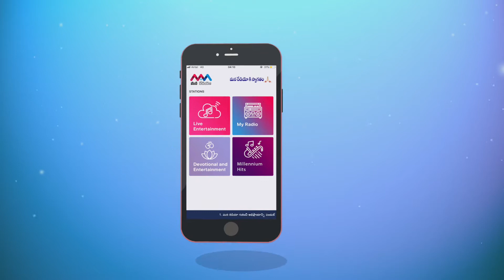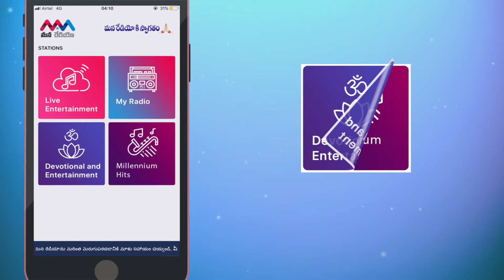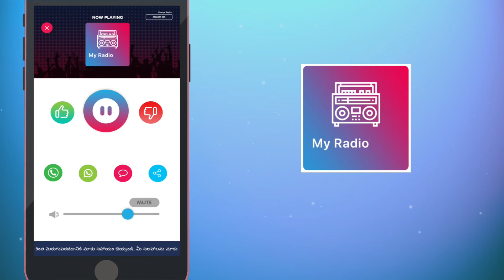Mana Radio "మన రేడియో" కి స్వాగతం! Telugu Radio for NRI | Telugu FM | Music | Songs | Devotional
Mana Radio "మన రేడియో" కి స్వాగతం!